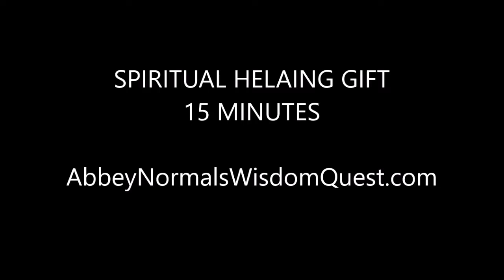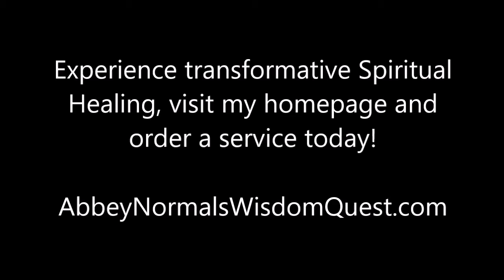SPIRITUAL HEALING FOR STRESS - LIVE SPIRITUAL HEALING GIFT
Spiritual Healing & Psychic Medium Readings.